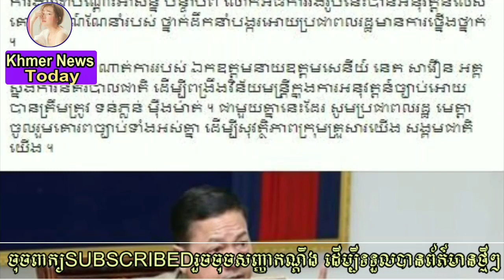សូមគាំទ្រពេញទំហឹង...ឯកឧត្ដម​នាយឧត្ដមសេនីយ៍​ នេត​ សាវឿន​ អគ្គស្នងការ​នគរបាល​ជាតិ​ សម្រេច​ដាក់​វិន័យ​ក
Full Support ... His Excellency Gen. Naw Savoeun, Commissar General of the National Police, Decides to Discipline the National Police Force to Lieutenant General  Temporarily pausing ...

សូមគាំទ្រពេញទំហឹង...ឯកឧត្ដម​នាយឧត្ដមសេនីយ៍​ នេត​ សាវឿន​ អគ្គស្នងការ​នគរបាល​ជាតិ​ សម្រេច​ដាក់​វិន័យ​កងកម្លាំង​នគរបាល​ជាតិ​ចំពោះ​​ លោក​វរៈសេនីយ៍​ទោ​ សួគ៌​ ធី ​ដោយផ្អាកការងារជាបណ្ដោះ​អាសន្ន​...

channel/KhmerNewsToday